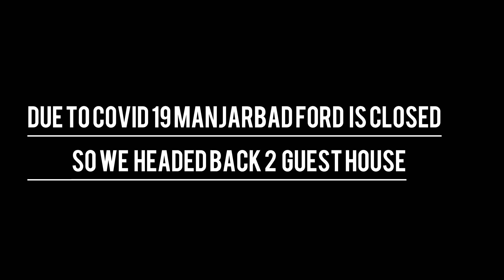Sakleshpur to Devaramane || Monsoon bike ride || ದೇವರಮನೆ Eps-2 continue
Sakleshpur to Devaramane ride..
just 55kms to Devaramane from sakleshpur town

Instagram ID:- I'm on Instagram as v_i_n_u_official. Install the app to follow my photos and videos.

Bikes:- Classic 350, Yamaha r15V3, thunderbird 350